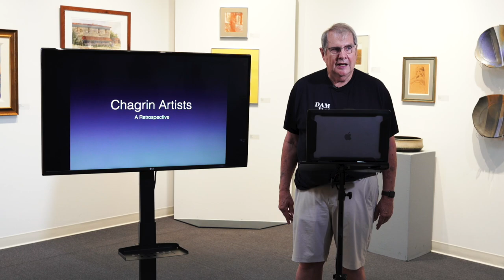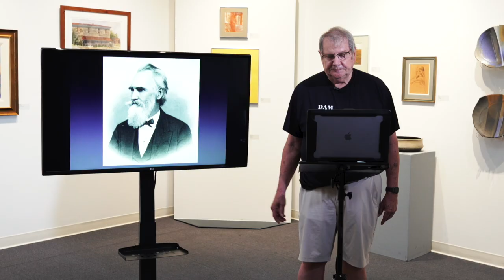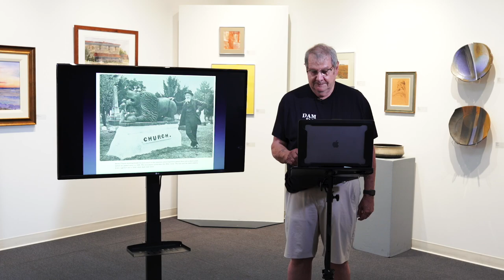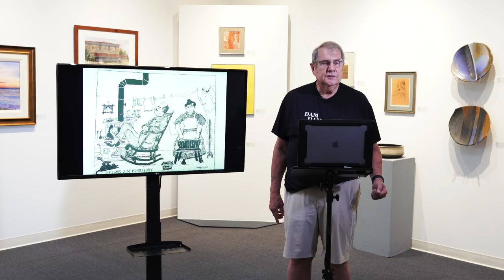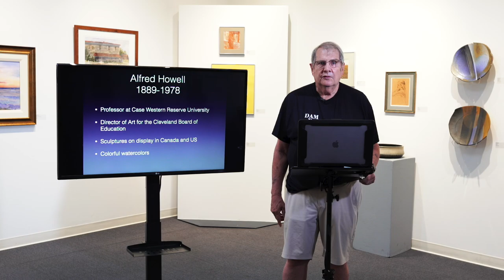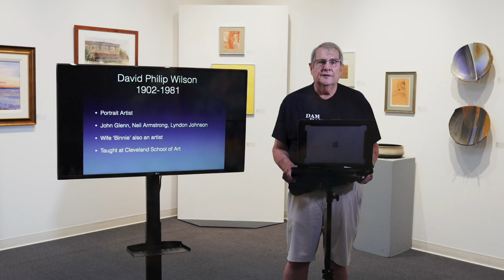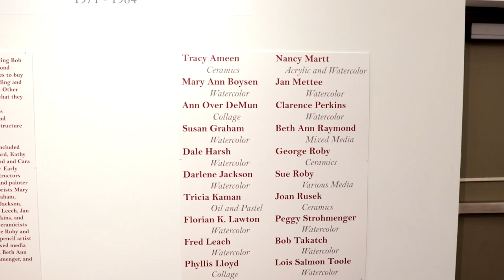Chagrin Artists - A Retrospective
Valley Art Center, and The Chagrin Falls Historical Society are proud to present a journey through the rich history of art and artists in the Chagrin Valley. Created and narrated by John Bourisseau.

Filmed, edited, and produced by Buess Media.